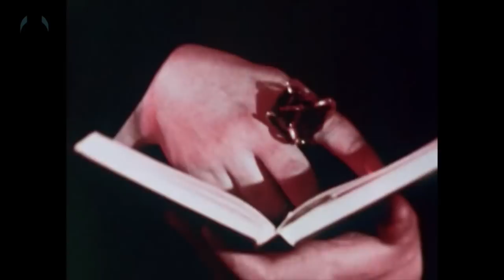What If We Proved Vampires? | Unveiled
They're all across our pop culture, from "Dracula" to the "Twilight" series, but what if vampires were an actual, real-life thing? What would happen if vamps existed alongside regular humans? How would society be different?